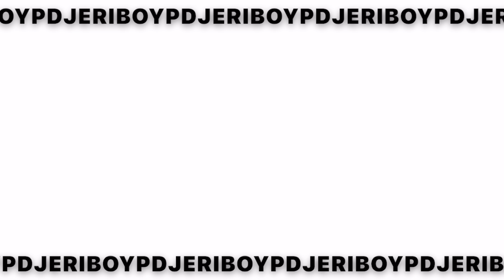Katedra Poznanska || Initial Effect of Vaccine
Pinoy Bus Driver Poznan Poland